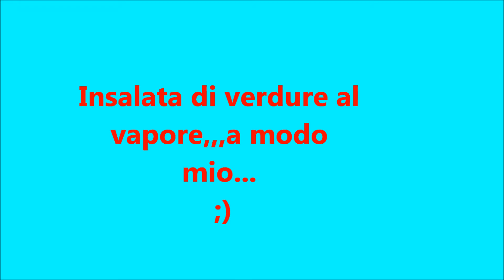TUTORIAL Ricetta: Insalata di verdure al vapore...Steamed Vegetable Salad